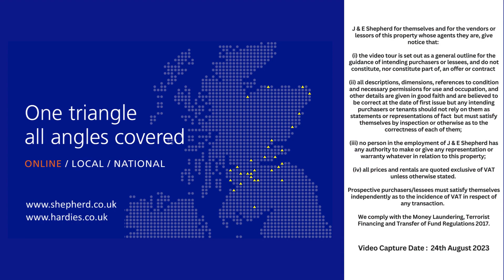42a Prestwick Road, Ayr